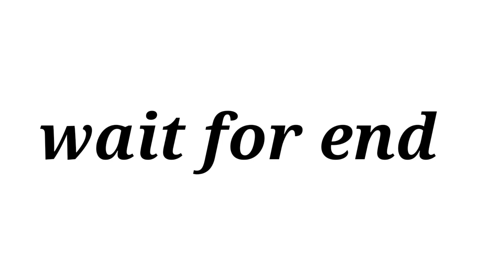तोहरा आखिया के कजरा ये जान झगडा करा देले बा public prank /vprankdesiboy baagi gruap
तोहरा आखिया के कजरा ये जान झगडा करा देले बा public prank /vprank desiboy